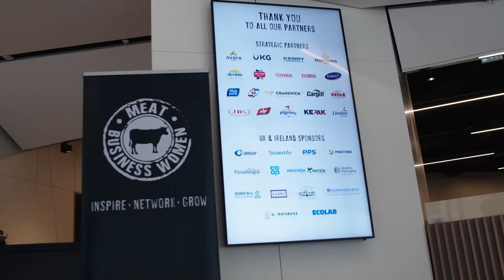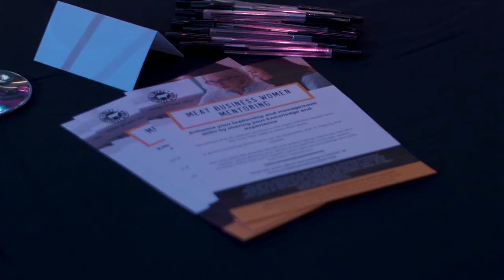5 key takeaways from the Meat Business Women Conference 2022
180 delegates joined us for the Meat Business Women UK & Ireland Conference: The Challenge of Change on 18th May 2022.

We chatted to delegates to find out what their top five take home messages were.

The Meat Business Women network was created to improve the sustainability of the meat industry, which faces external pressures in terms of its image and internal challenges from historical bias. Meat Business Women aims to transform the image of the meat industry whilst attracting, nurturing and developing female talent.